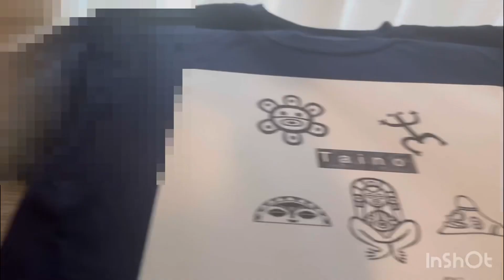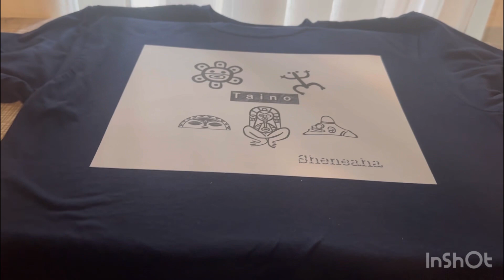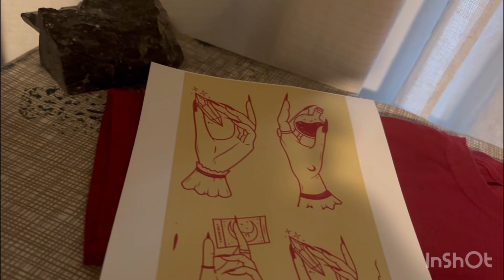Deep conversation with self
I don’t own copy rights to the music.